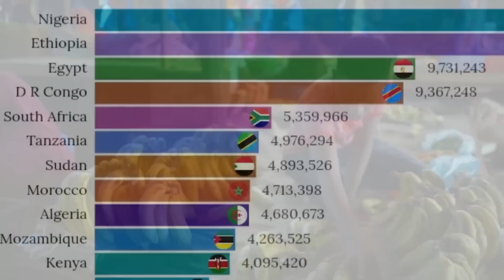Balantii Farmaajo Kaga Tagay Xasan Sheekh Makasoo Baxay & imaaraadka oo Badalay